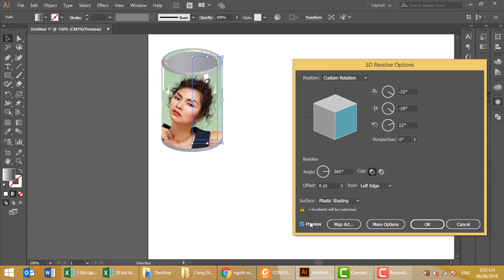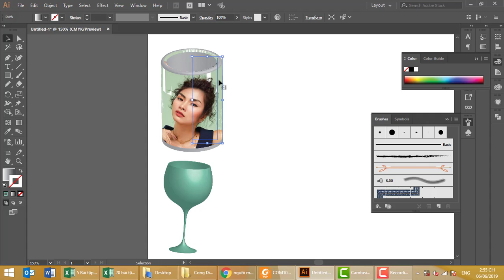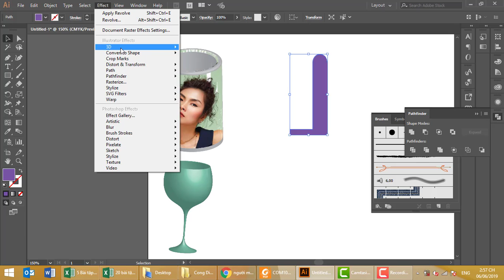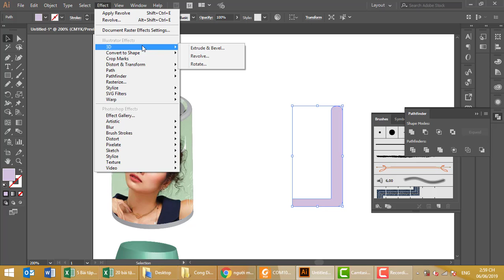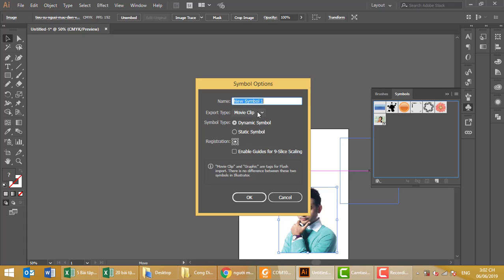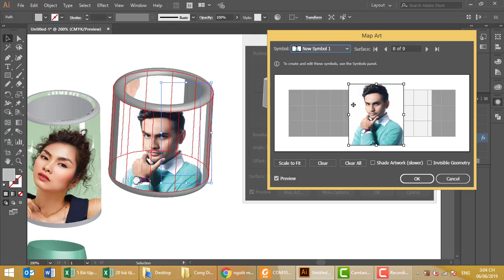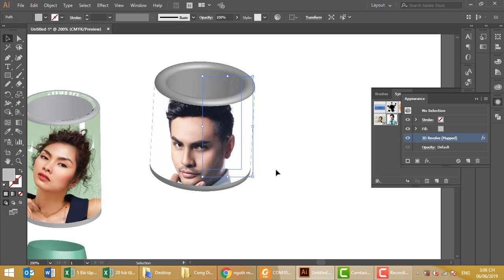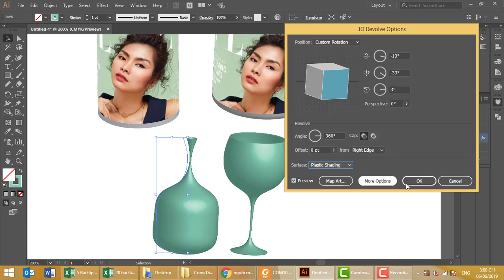How to create 3d in illustrator